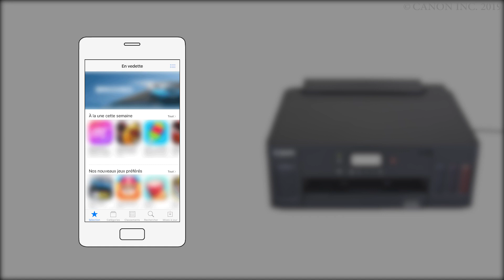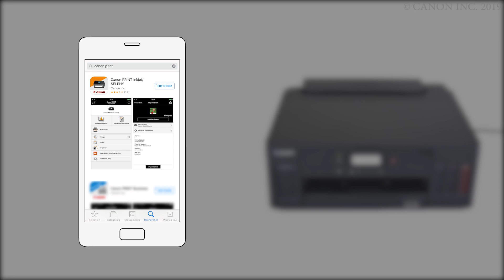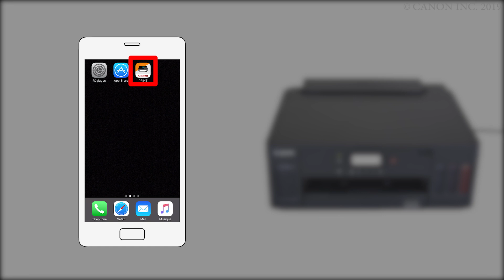Activation de l'impression depuis un smartphone (iOS) - 1/2 (G5000 series)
Procédure d'activation de l'impression depuis un smartphone
Installez l'application "Canon PRINT Inkjet/SELPHY" sur le smartphone.
Vérifiez l'écran de l'imprimante.
Sur l'application "Canon PRINT Inkjet/SELPHY" que vous avez installée, enregistrez l'imprimante que vous voulez utiliser.